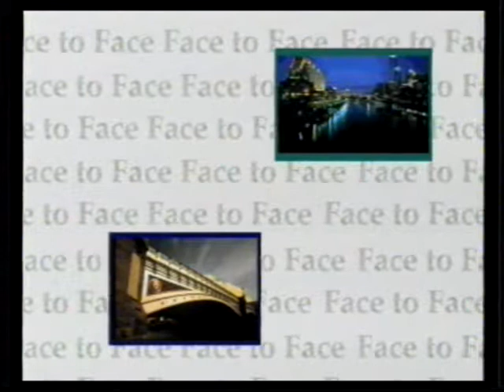Bent TV Archive: FTF S1 Ep10 09NOV2002 (John Thwaites)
Face 2 Face S1 Ep10 - 9 NOV 2002

David McCarthy interviews Victorian State Minister for Health John Thwaites